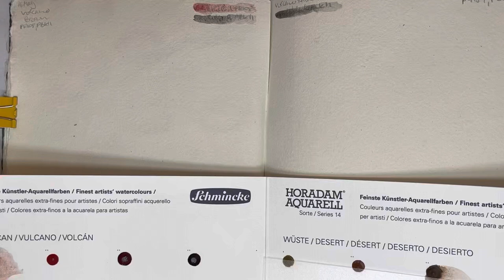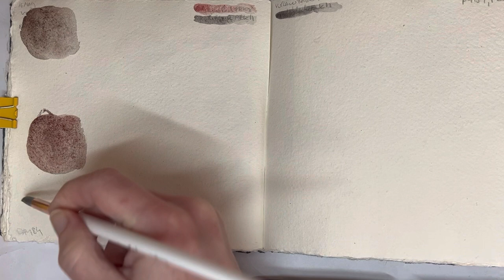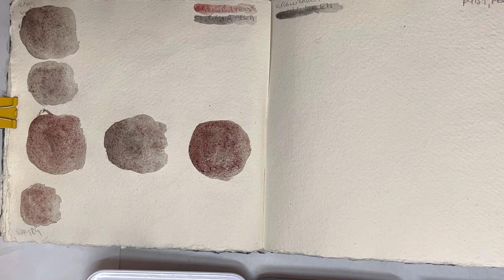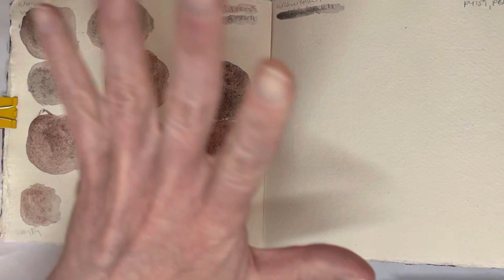84/100: DIY Schmincke Volcano Brown, mixing and swatching Volcano Red and Oxide Black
For Day 84 of the 100 Day Project, I’m making and swatching my DIY version of Schmincke Horadam Volcano Brown, mixing Volcano Red and Rembrandt Oxide Black.

I’ll post photos of the dry swatches in the Community tab at the end of every set of five, and you can see them every day on Insta:

Materials used:
Khadi cotton rag paperback book (or, if you’re in Ireland, you can get it